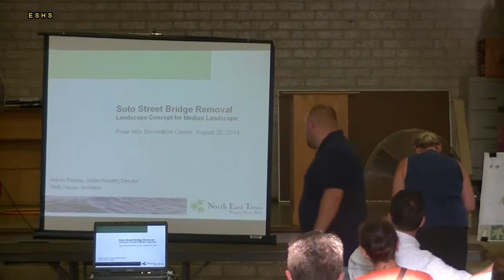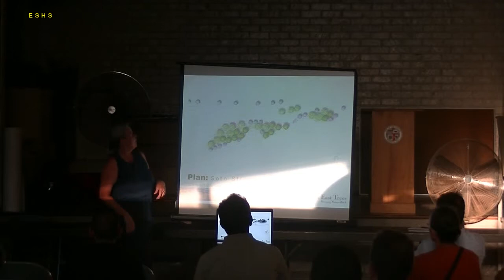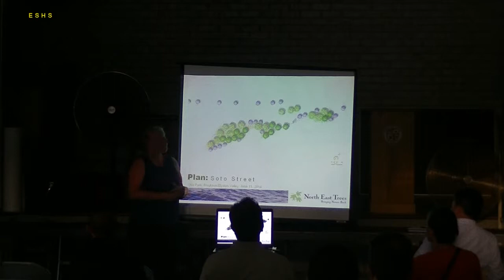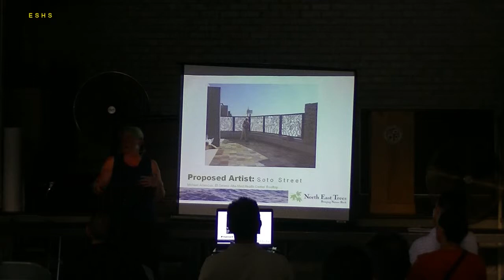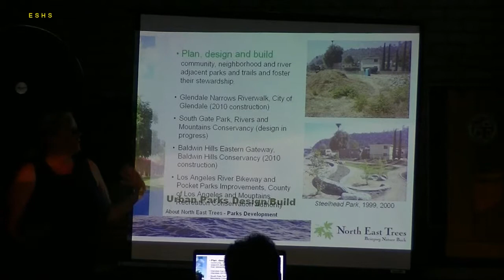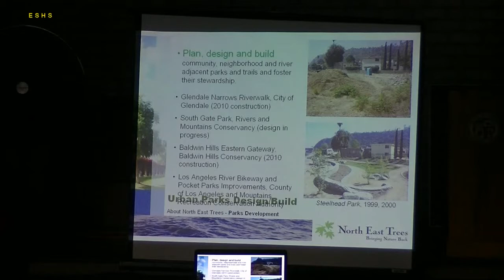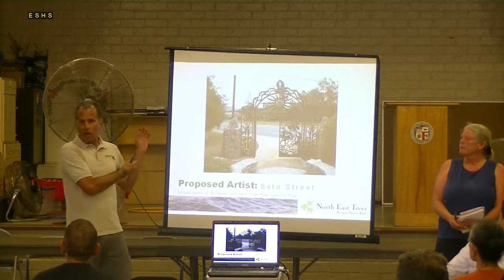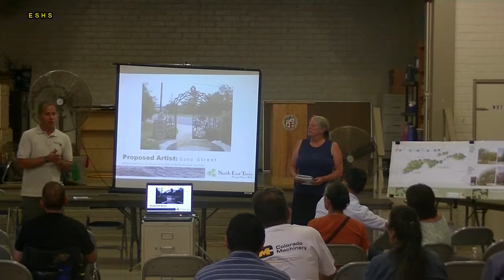8-26-14 Soto St Bridge Community Meeting 1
(1 of 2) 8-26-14 Soto St Bridge Community Meeting